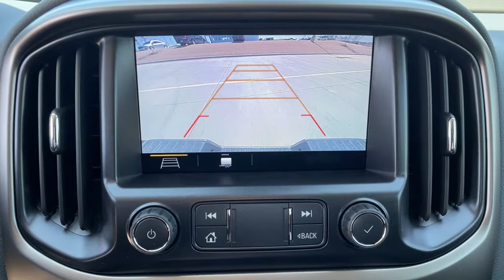2021 Chevrolet Colorado Bixby, Tulsa, Glennpool, Broken Arrow, Owasso, OK M1235915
Satin Steel Metallic New 2021 Chevrolet Colorado available in Tulsa, Oklahoma at Mark Allen Chevrolet. Servicing the Bixby, Glenpool, Broken Arrow, Owasso, OK area.

16837 S US 75 Hwy

Satin Steel Metallic 2021 Chevrolet Colorado Z71 4WD 8-Speed Automatic V6 4WD.brbrMARK ALLEN CHEVROLET LETS DO BUSINESS! Recent Arrival! Price includes: $2500 - Chevrolet Consumer Cash Program. Exp. 03/31/2021